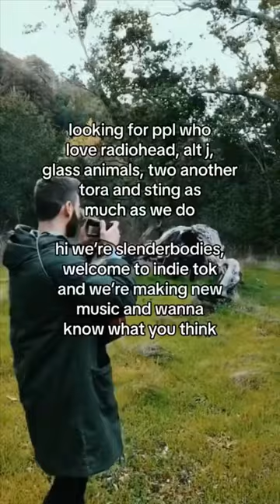anemone to this pipeline??